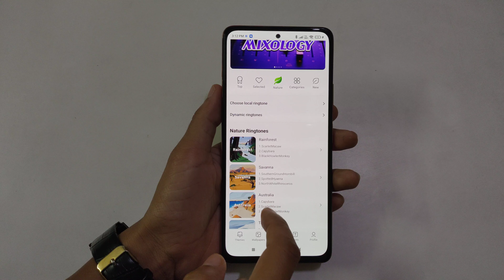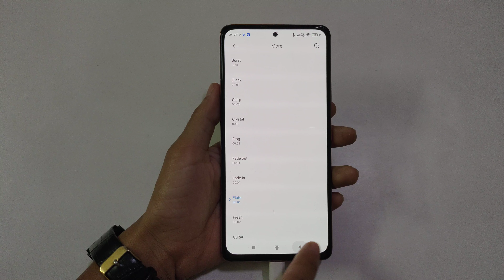How to change message ringtone in redmi note 10s | Redmi note 10s me message ringtone change kare